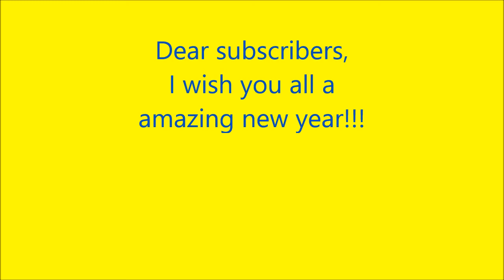Happy new year every one!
I just wanted to wish you all an awesome new year!!
2017 was an awesome year and I hope 2018 will be to!

I don't have anything else to write so bye!!!

write in the comment section what you except for 2018.